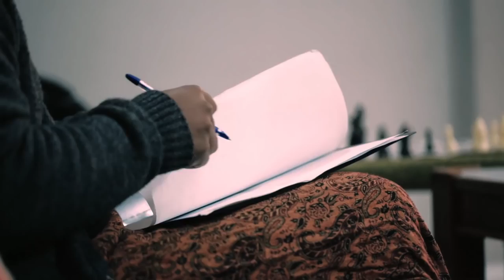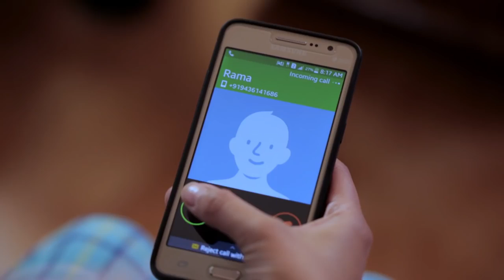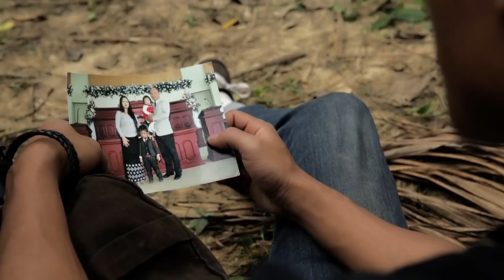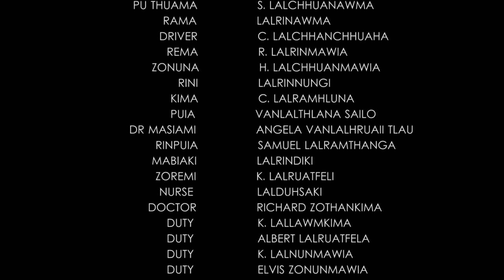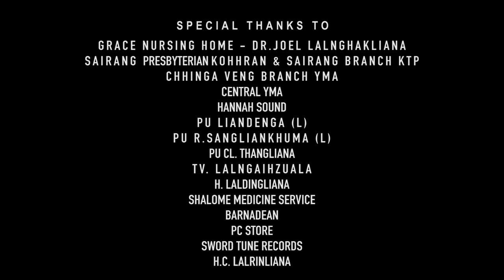Mizo Kristian Film - Lungloh Tui - Chhinga Veng Branch KȚP (CKȚP Kumpuan Film)